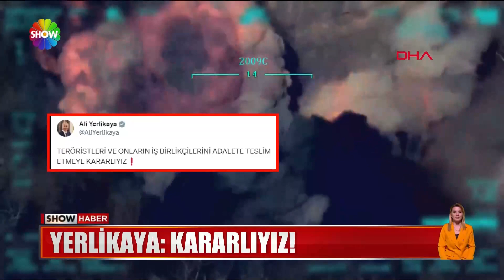Irak'ın kuzeyine hava harekatı!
İÇİŞLERİ BAKANLIĞINA SALDIRI GİRİŞİMİ SIRASINDA KENDİNİ PATLATAN TERÖRİSTİN KİMLİĞİ DE TESPİT EDİLDİ. YAPILAN KAPSAMLI DNA ÇALIŞMASI SONRASI O HAİNİN, PKK'LI ÖZKAN ŞAHİN OLDUĞU BELİRLENDİ. TERÖR ÖRGÜTÜNE YÖNELİK OPERASYONLAR YENİ GÜNDE DE DEVAM EDERKEN, MİLLİ SAVUNMA BAKANLIĞINDA KRİTİK BİR TOPLANTI VARDI.